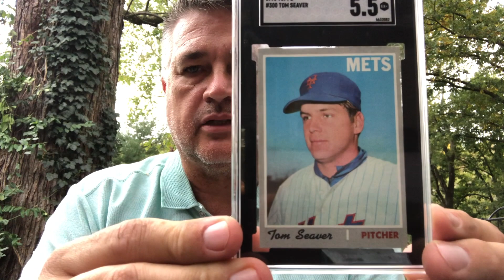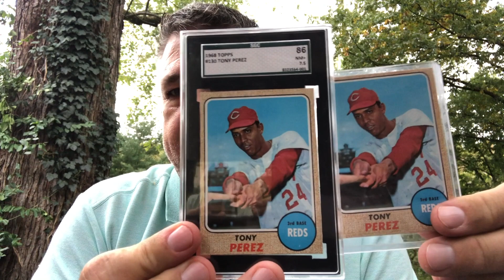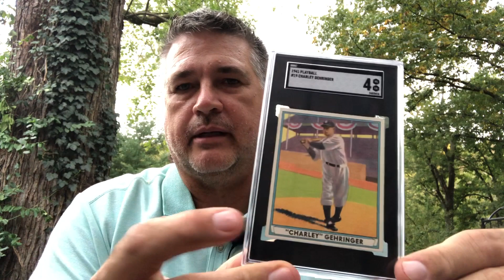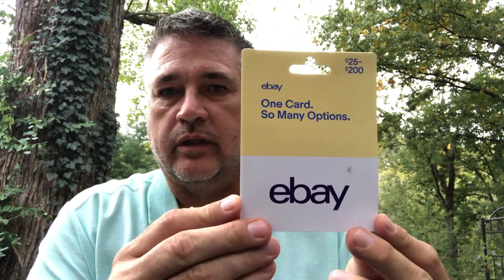My 273rd Sub Giveaway VR Contest